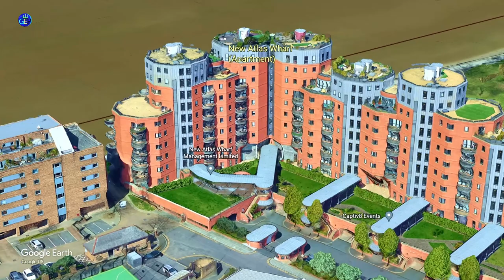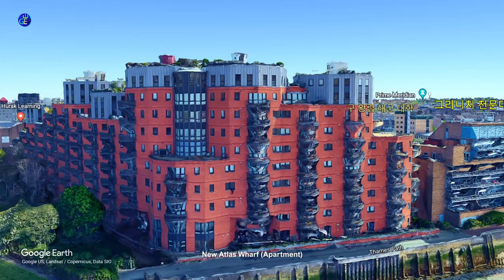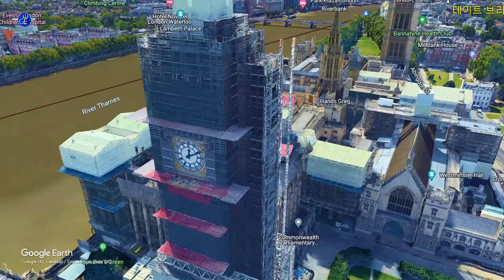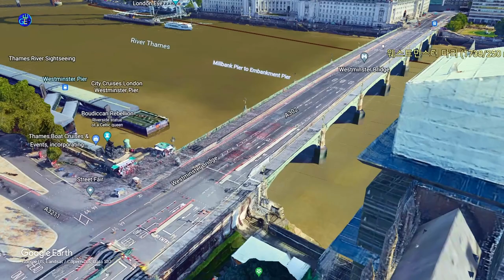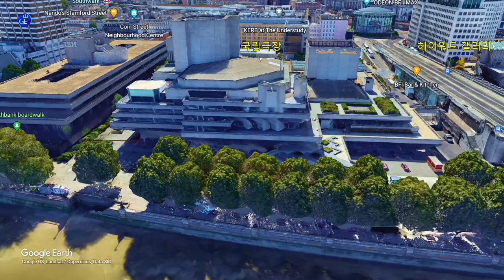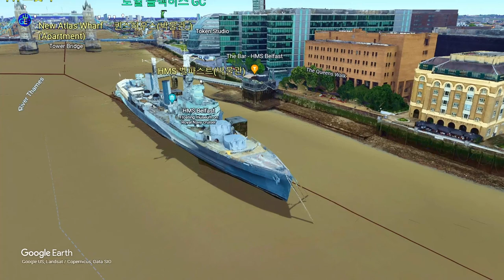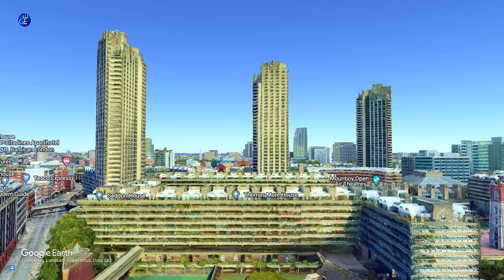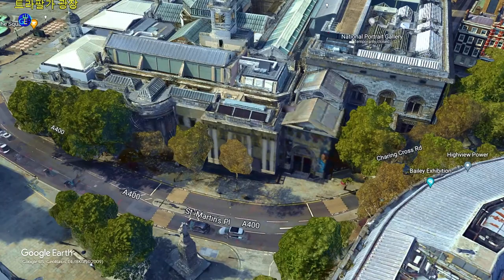London, England - Explore in detail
London, England

Shortcuts
9:53       River Thames
50:19     London City Airport (LCY)
53:59     City Hall
55:12     O2 Live music venue
56:55     New Atlas Wharf (Apartment)
58:12     Old Royal Naval College
59:52     Cutty Sark (Maritime museum)
1:00:59  National Maritime Museum
1:01:39  Queen's House (Museum)
1:02:45  Greenwich Park
1:03:07  Royal Observatory Greenwich
1:04:49  Gatwick Airport (LGW)
1:10:23  Kingston Gardens
1:13:46  Horniman Museum and Gardens
1:15:19  Dulwich Picture Gallery
1:18:36  Chessington World of Adventures Resort  (Theme park)
1:21:12  Hampton Court Palace
1:24:37  Richmond Park
1:25:35  Heathrow Airport (LHR)
1:32:06  Royal Botanic Gardens
1:33:13  Wembley Stadium
1:36:32  Royal Air Force Museum London
1:37:52  London Luton Airport (LTN)
1:40:07  London Stansted Airport (STN)
1:43:51  Kenwood (Manor house)
1:45:39  Hampstead Heath Park
1:46:32  ZSL London Zoo
1:48:32  Regent's Park
1:50:14  The Sherlock Holmes Museum
1:52:11  Madame Tussauds
1:53:25  The Wallace Collection (Art museum)
1:54:48  Portobello Road Market
1:56:10  Portobello Rd
1:57:24  Holland Park
1:59:01  The Design Museum
2:02:08  Kensington Palace
2:04:26  Hyde Park
2:05:19  Serpentine Gallery
2:06:47  Royal Albert Hall
2:09:11  Victoria and Albert Museum
2:10:00  Natural History Museum
2:10:50  Science Museum
2:12:52  Saatchi Gallery
2:14:27  Chelsea Physic Garden
2:15:58  Tate Britain Gallery
2:17:12  Westminster Cathedral
2:18:35  Westminster Abbey
2:19:25  Palace of Westminster
2:21:51  Big Ben
2:33:32  Garden Museum
2:34:38  Westminster Bridge (1738/250m)
2:35:49  SEA LIFE Centre -London Aquarium
2:36:04  The London Dungeon
2:36:20  London Eye
2:38:47  Southbank Centre
2:39:10  Hayward Gallery
2:39:28  Theatre
2:40:24  Tate Modern (Art Gallery)
2:40:43  Millennium Bridge
2:42:30  The Shard (310m/tallest building in the UK)
2:42:30  London Bridge
2:43:17  Borough Market (Fresh food)
2:44:36  HMS Belfast
2:45:21  Tower Bridge
2:50:00  London Tower
2:52:33  Whichchapel Gallery
2:53:32  Brick Ln
2:54:08  Young V&A (Children's museum)
2:55:12  Victoria Park
2:57:13  Queen Elizabeth Olympic Park
2:58:53  ArcelorMittal Orbit
3:01:31  London Stadium
3:04:57  Museum of the Home
3:08:10  30 St Mary Axe (The Gherkin)
3:10:37  Leadenhall Market
3:10:44  Sky Garden
3:11:43  Monument to the Great Fire of London
3:13:02  St. Paul's Cathedral
3:13:54  Museum of London
3:15:37  Barbican Centre
3:19:02  Kings Cross Station
3:20:27  The Britain Library
3:22:19  Wellcome Collection
3:23:10  The British Museum
3:26:28  Sir John Soane's Museum
3:27:19  Royal Opera House
3:27:41  London Transport Museum
3:28:09  Somerset House (Art center)
3:29:45  The Savoy
3:30:56  Leicester Square (Cultural center)
3:31:51  National Portrait Gallery
3:32:43  rafalgar Square (Plaza)
3:34:05  he National Gallery
3:37:39  Hard Rock Café
3:38:24  Piccadilly Circus
3:39:48  Royal Academy of Art
3:41:12  Buckingham Palace

1. Arirang Fantasy - KOREAN POPS ORCHESTRA
2. 아리랑환상곡 - 처용국악관현악단
3. 아리랑 랩소디 - 서울시 국악관현악단
4. 아리랑 - KOREAN JAZZ ORCHESTRA
5. 아리랑 환상곡 - KBS국악관현악단
6. Arirang - Osaka Performance, KBS
7. 아리랑 - 광주시민 필하모니 오케스트라
8. 아리랑 랩소디 - 서울시 국악관현악단
9. 아리랑-바이올린과 실내악 오케스트라를 위한 아리랑
    Württemberg Chamber Orchestra Heilbronn with Violinist Lee Jiyoon
10. 아리랑 환상곡
11. Arirang - Paul Mauriat Orchestra